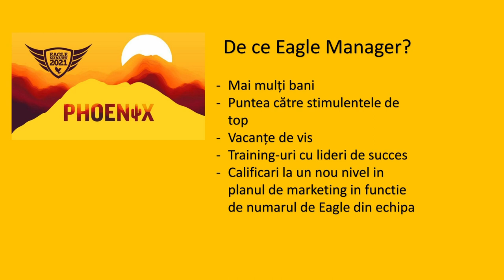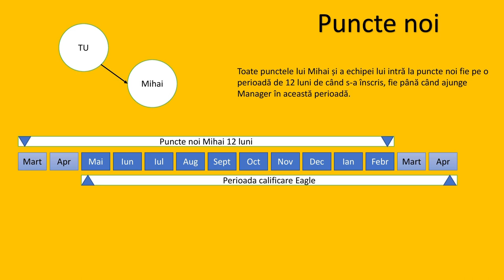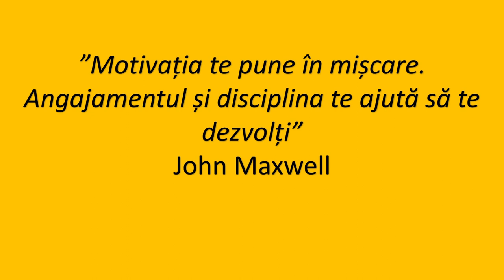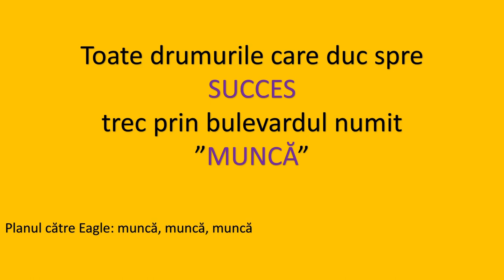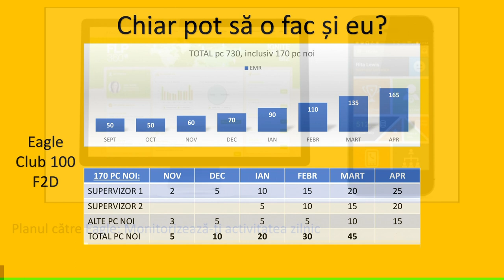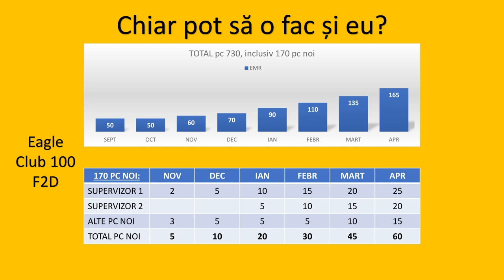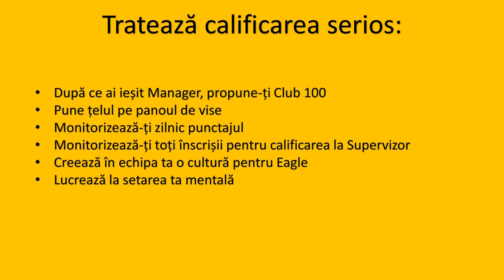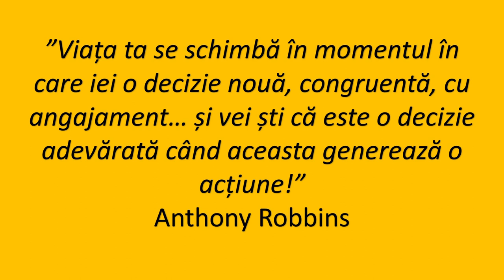Webinar - Monica Costiță - Go for Eagle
Titlu: Go for Eagle
Webinar susținut de Monica Costiță